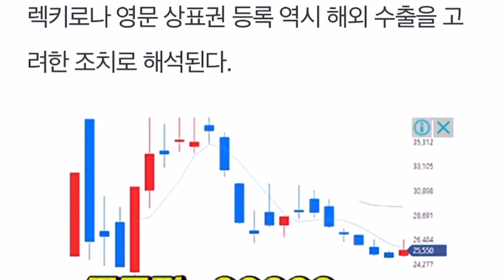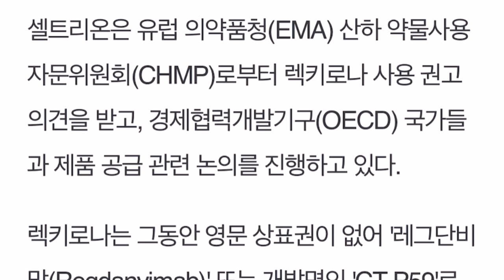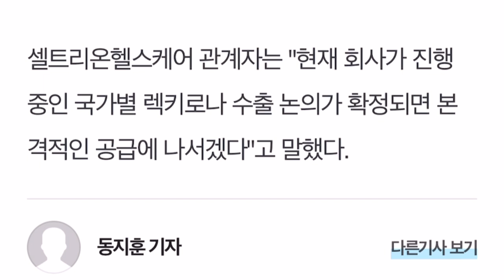셀트리온 렉키로나 영문상표권 등록완료!!!